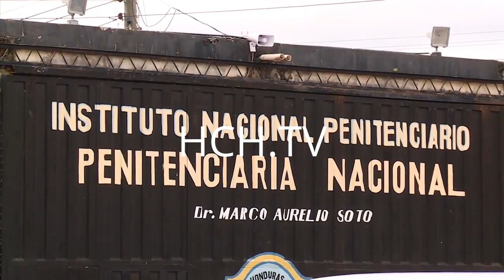Resumen de Noticias a La Hora